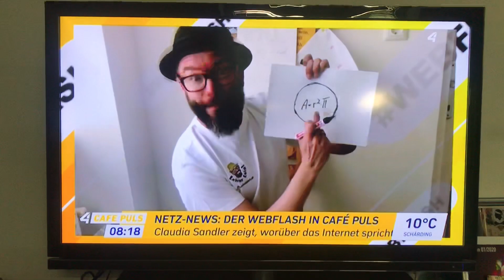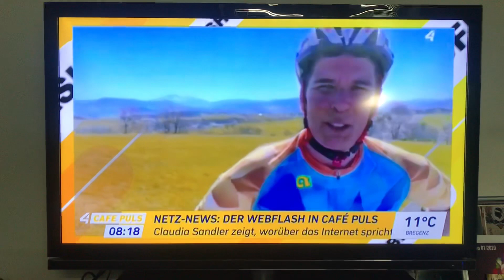Lehrer Loisl lehrt und Café Puls 4 berichtet weiter!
Lehrer Loisl freut sich! Vielen Dank für diesen weiteren netten Beitrag von Café Puls!